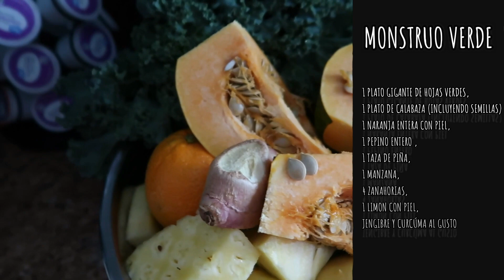Reto yo puedo dia #7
lo logramos llegamos al dia 7 del reto yo puedo en estos 7 dias te comparti cada receta de los jogos del reto yo puedo de la dra coco march.